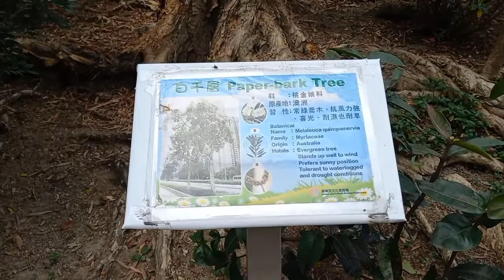Chater Garden in Central..